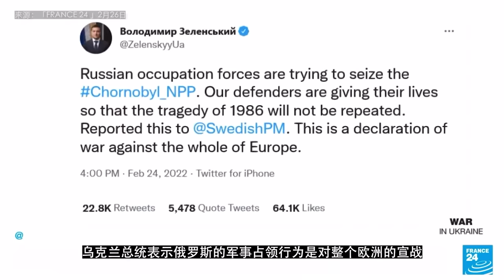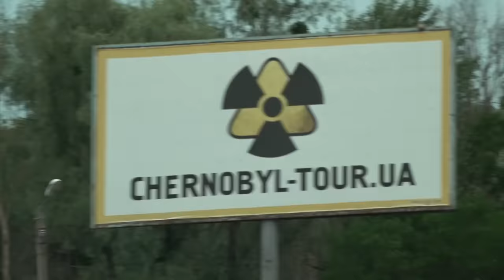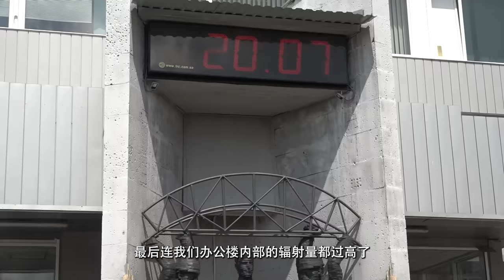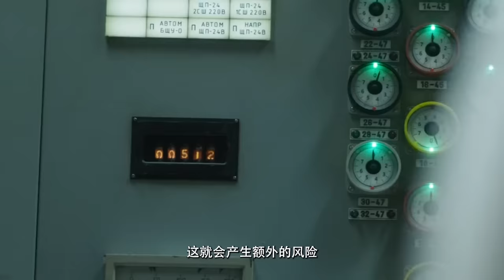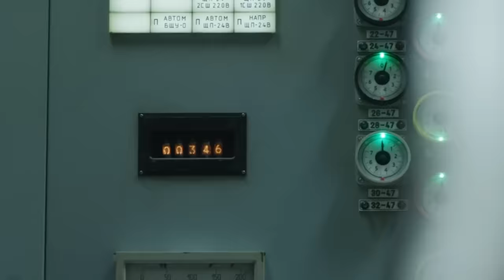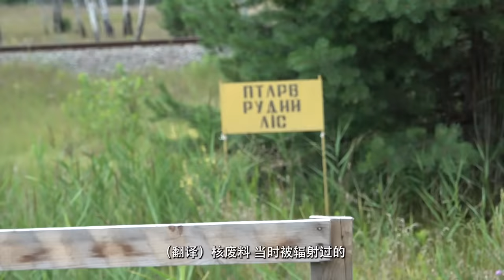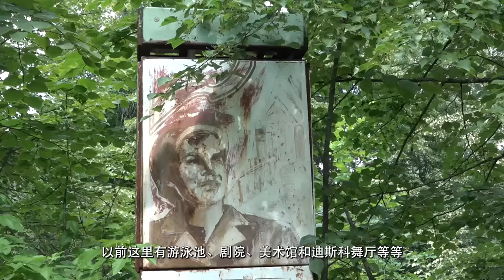乌克兰战区特别报道｜第十集：探访战后切尔诺贝利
俄乌战争爆发后，俄罗斯军队在第一天，就占领了切尔诺贝利核电站。这是人类第一起核电站因为战争被占领的事件。当时，关于俄军在切尔诺贝利的所作所为，充满了各种各样的传言。为了弄清楚俄军在占领切尔诺贝利期间究竟做了什么，7月22日，王局一行经过申请，进入了核电站最核心的区域。这也是亚洲记者首次在战后进入其尔诺贝利。